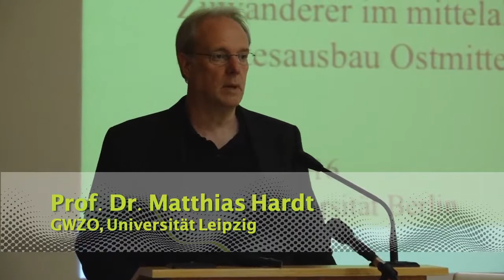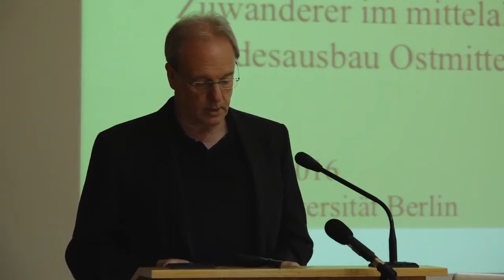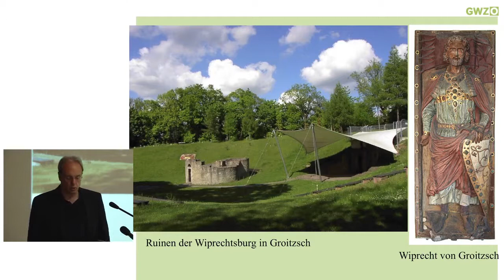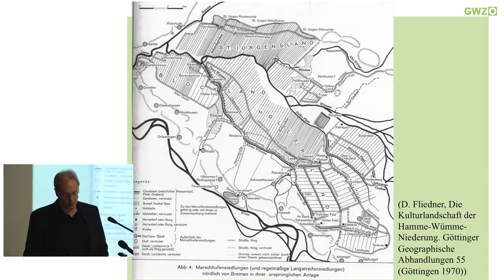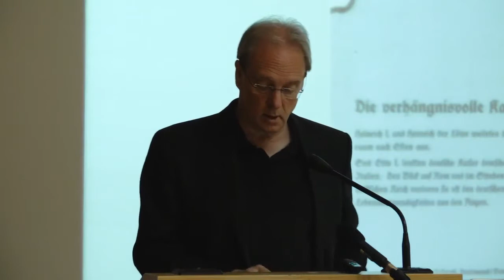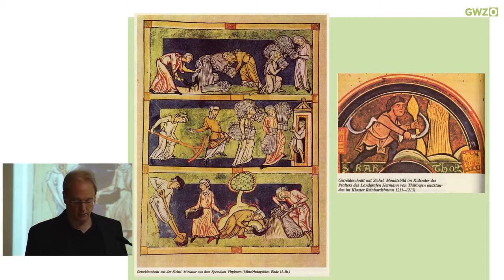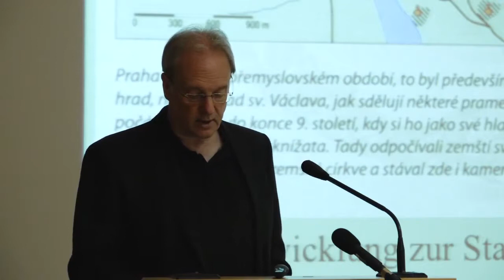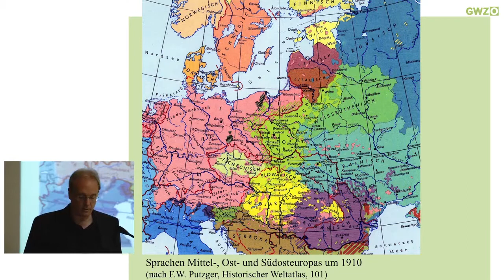Sachsen und Franken, Männer aus Lothringen und Flandern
Prof. Dr. Matthias Hardt, Fachkoordinator für mittelalterliche Geschichte und Archäologie am Geisteswissenschaftlichen Zentrum Geschichte und Kultur Ostmitteleuropas (Universität Leipzig), befasste sich in seinem Vortrag mit der westlichen Zuwanderung zwischen dem 12. und 14. Jahrhundert nach Ostmitteleuropa.

Vortrag im Rahmen der Ringvorlesung „Migration. Wanderungsbewegungen vom Altertum bis in die Gegenwart“ des Exzellenzclusters Topoi im Sommersemester 2016 an der Freien Universität Berlin.

Die Vorlesungsreihe stellt das kontrovers diskutierte Thema in einen breiten historischen Kontext von der Urgeschichte bis zur Spätantike und vom Mittelalter bis zur Gegenwart. Begriffe und Konzepte werden hinterfragt: Wer genau „migriert“, aus welchen Gründen und mit welchen Konsequenzen? In welchen Zeiträumen ereignen sich historische Migrationsbewegungen – und gibt es tatsächlich so etwas wie „Völkerwanderungen“, bzw. hat es sie jemals gegeben? Die Perspektiven von Historikerinnen und Historikern, Archäologinnen und Archäologen werden ergänzt durch Beiträge aus Soziologie, Theologie, Genetik, Literaturwissenschaft und Museologie.